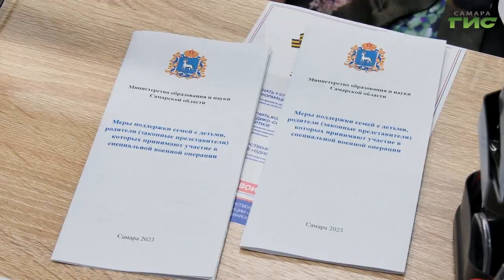В Самаре прошла встреча участников СВО и членов их семей с уполномоченным по правам человека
В Самаре подписано соглашение между филиалом фонда "Защитники Отечества" и уполномоченным по правам человека в Самарской области Ольгой Гальцовой. Это позволит оперативнее решать вопросы, с которым в фонд обращаются ветераны, участники СВО и члены их семей. Подробности у корреспондентов Событий.